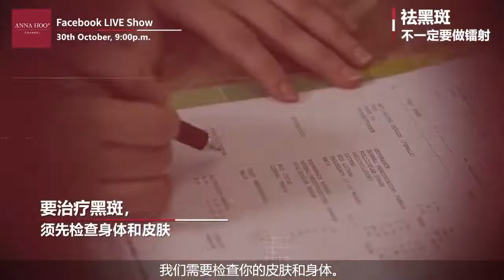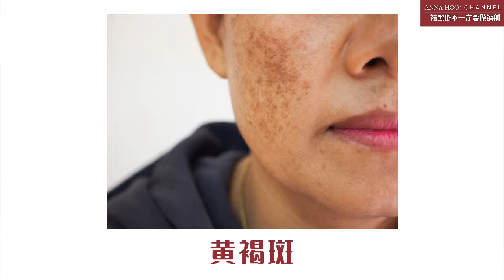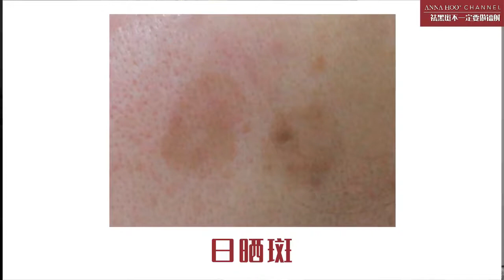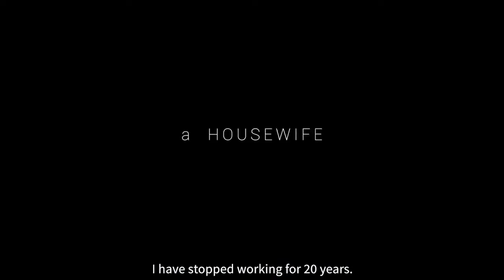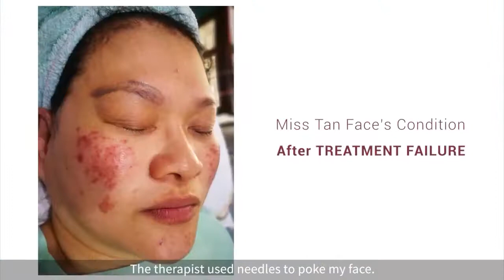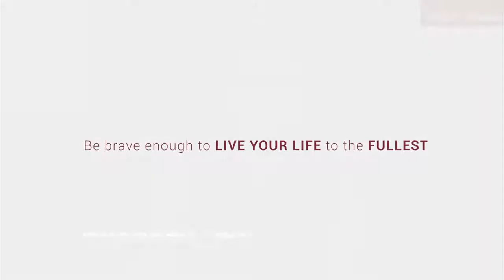Anna Hoo Clinic - 黑斑不一定要做镭射！